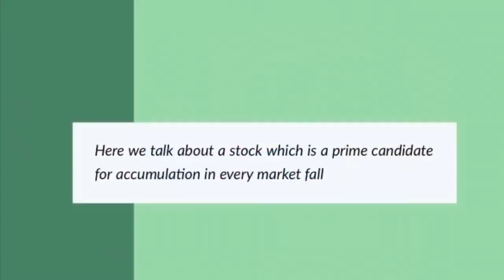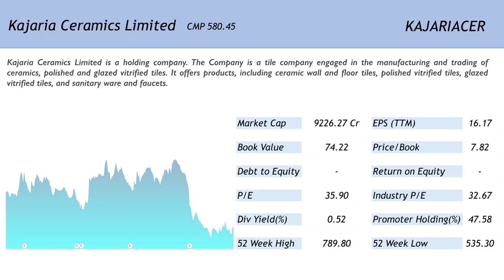Fundamentally very strong stock which can be accumulated at every market fall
Here we talk about a stock which is a candidate for accumulation in every market fall. Please watch this video to know more.

Happy Investing!!!

The link to the original report is as follows,